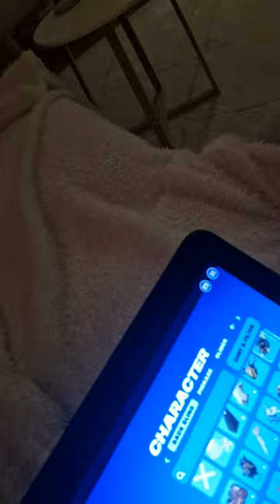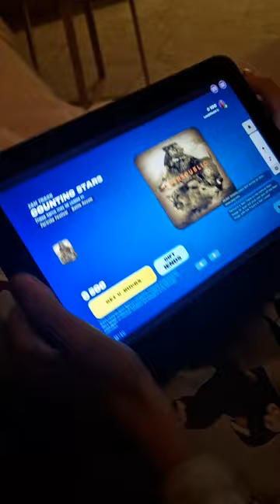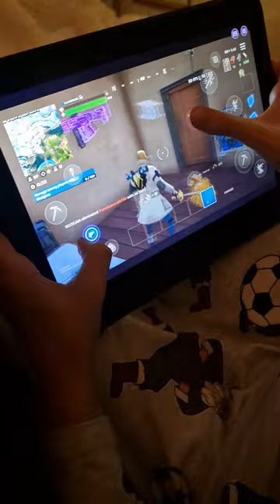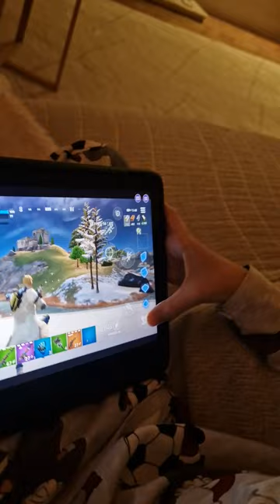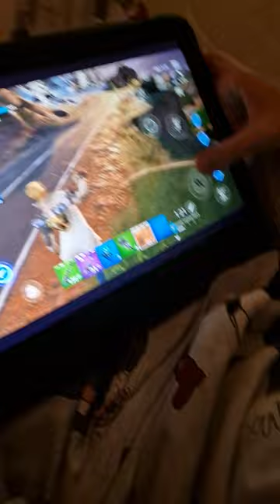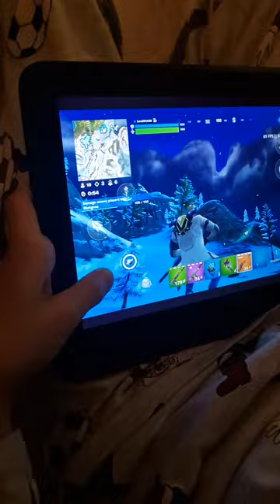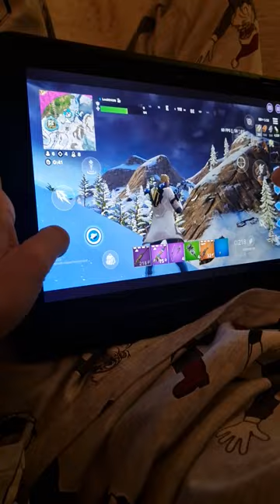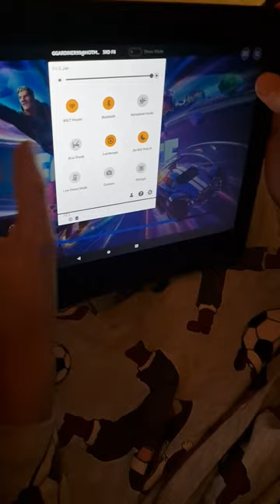Playing Fortnite - Tex controls my game!! 🤪